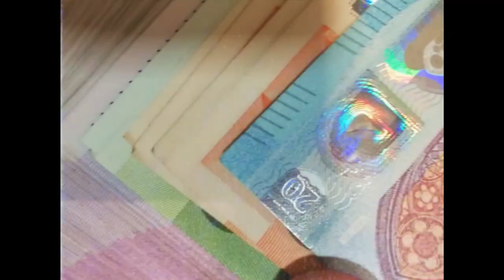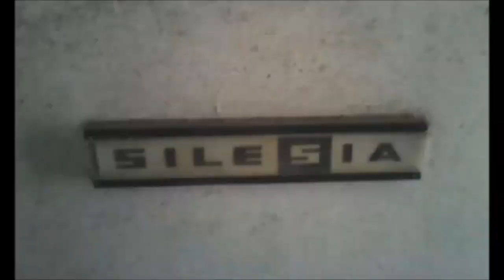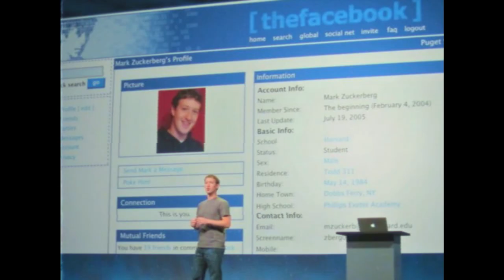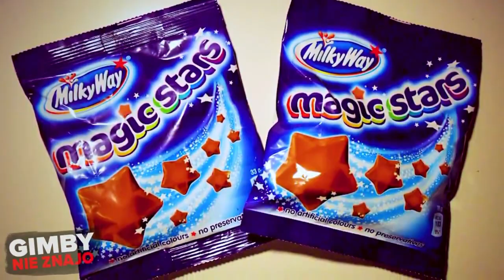KOZAK - Oldschool'owe czasy (mush up video)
Witam i zapraszam na utwór z płyty : "Ostatnia Taka Płyta"
OLDSCHOOL'owe Czasy.
Powspominajmy stare czasy !

Artist : KOZAK
Text: KOZAK
Recording Studio : Studio Matheron
Mix and Master : RYBA  Audio Master Group
Mush up video : Hubert  Zatorski , Kozak